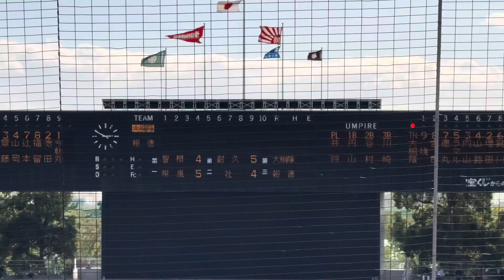2024年ドラフト候補 大阪桐蔭 徳丸快晴 高2秋 近畿大会での打席(対報徳学園戦)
2023年10月28日　高校野球秋季近畿大会　大阪桐蔭対報徳学園